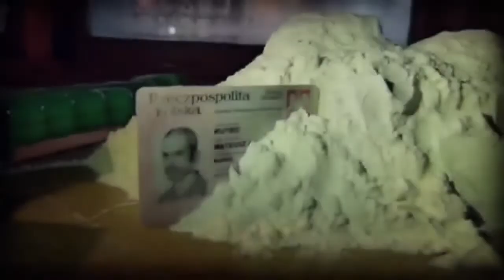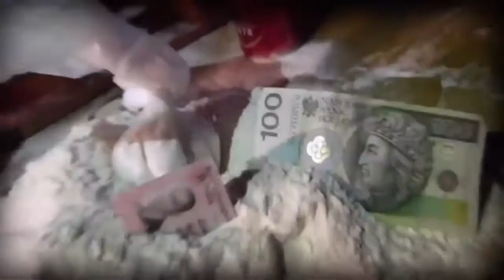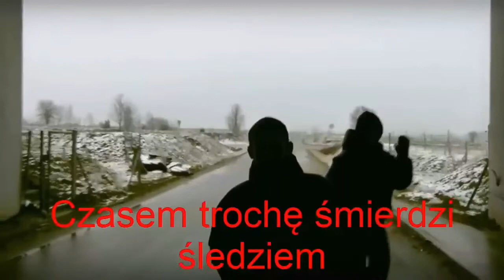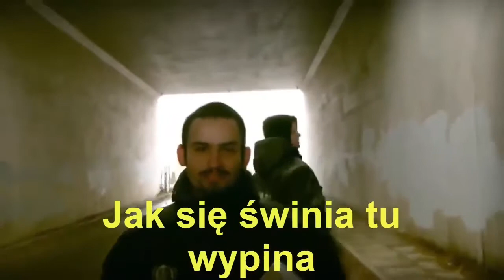Piosenki Tigera i Kobry#1